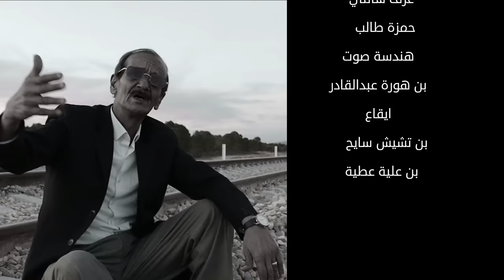اغنية الموسم ..جيبوه وراه .. الشيخ عبدالرحمن البحبحي مع استوديو بن هورة عبدالقادر جديد نايلي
كلمات والحان :  بن هورة عبدالقادر
عزف:  حمـــزة المايستــــرو
تصوير واخراج :  بن هورة عبدالقادر
 Music et Parol BENHOURA ABDELKADER
STUDIO AMIR NAILI